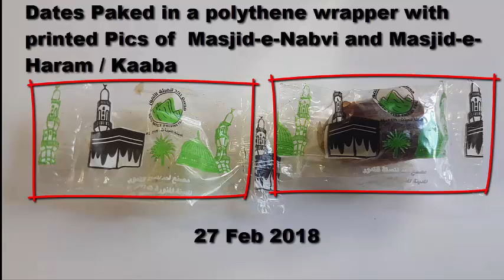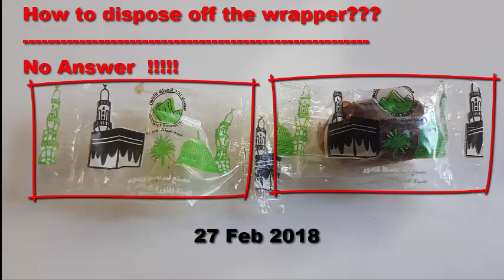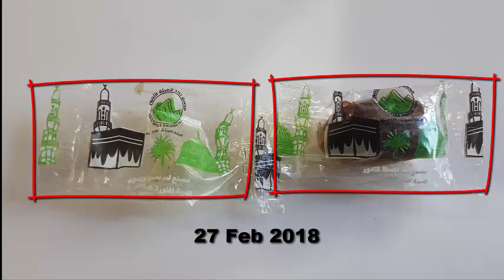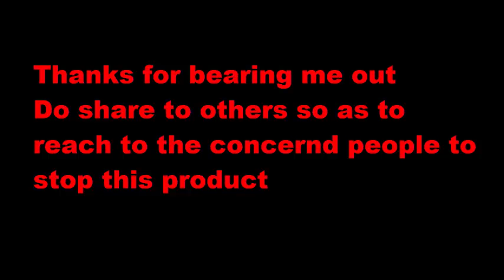Save the Sanctity of Holy Mosques (Masjid-e-Haram and Masjid-e-Nabvi)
Stop production of Dates wrappers with Holy Mosque Pics